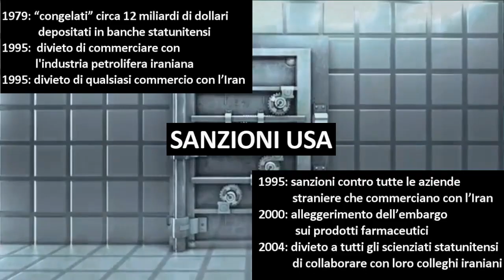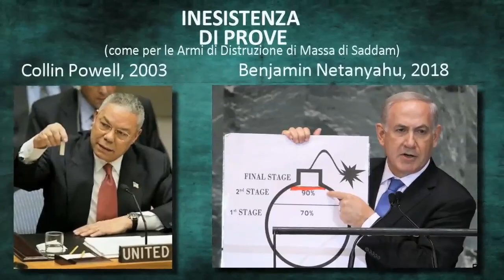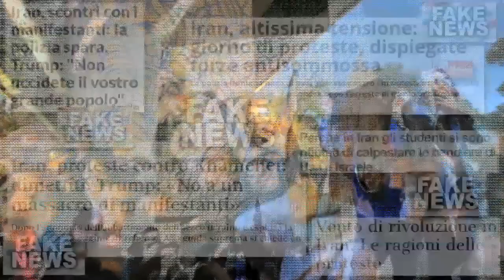Ma cosa ci ha fatto di male l'Iran?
Ma cosa ci ha fatto di male l’IRAN per meritare sanzioni, minacce e, addirittura, il plauso all’omicidio di Soleimani? Perché l’Italia ha rinunciato a commerciare con uno stato che era un importante partner economico? Perché stiamo rischiando una catastrofica guerra? Ve lo spieghiamo in poche parole.

Iran-Sanzioni
È dai tempi dell’aiatollaà Komeini, - quando fu spazzato via il feroce regime dello Scia Pahlavi e nazionalizzate le risorse petrolifere - che l’Iran è sottoposto a sanzioni le quali furono inasprite quando il regime di Teheran venne accusato di volersi dotare di armamenti nucleari. Nel 2015, visto che tutte le ispezioni dell’ONU escludevano che l’Iran volesse dotarsi di armi nucleari, parte delle sanzioni furono rimosse prefigurando una ripresa del commercio con questo nostro importante partner economico.
Nel 2018 colpo di scena, Israele annuncia che l’Iran segretamente sta dotandosi di una arma nucleare. Nonostante l’inesistenza di prove e il parere dell’Agenzia delle Nazioni Unite, Trump decide di inasprire le sanzioni all’Iran e cosa ancora più grave, impone ai suoi cosiddetti  alleati di interrompere ogni rapporto commerciali e diplomatico con Teheran.

Iran-Guerra e Diritti umani
Ma perché si pianifica da anni la guerra all’Iran? Intanto perché è uno stato sovrano ancora non asservito all’imperialismo. Anche per questo, quarant’anni fa, gli Stati Uniti lo fecero assalire dall’Iraq  in una guerra costata un milione di morti. Oggi arrivano ad uccidere uno dei suoi principali leader, artefice, tra l’altro, della sconfitta dell’Isis nel nord dell’Iraq e in Siria.
Un omicidio mirato che, apre la strada a scenari davvero agghiaccianti e che è stato seguito dall’abbattimento di un aereo di linea; una tragedia commessa per errore, ma che potrebbe essere stata indotta dagli USA o da Israele.

E così, dopo i milioni di persone scese in piazza contro gli stati Uniti, in Iran c’è stata anche qualche manifestazione contro il governo Rouhani che ha subito suscitato un immenso battage sui media padronali e, addirittura, la scesa in campo di sedicenti difensori dei “diritti umani”. I quali, mettendo sullo stesso piano gli aggrediti e gli aggressori, nulla dicono sulle sanzioni e sullo stato di assedio che trasforma l’Iran in un regime poliziesco e che rischia di fare accettare una ennesima guerra umanitaria contro l’ennesimo Stato canaglia.